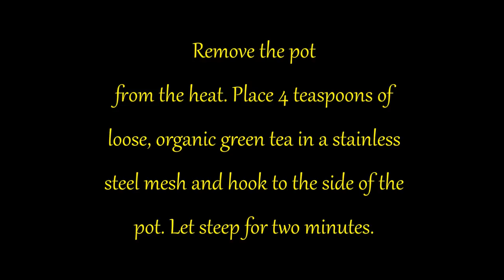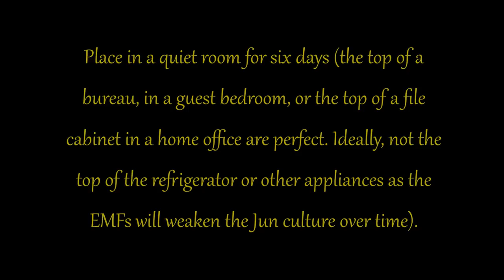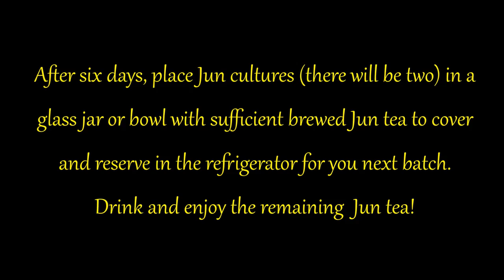How to Make Jun Tea: the Champagne of Kombuchas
Learn how to make Jun tea — the kombucha that's made with green tea and honey.
↘️⏬⬇️⏬↙️ Click "Show More" for chapters, a recommended playlist and a link to the full, written article.

Jun tea is both nutritious and delicious. It takes a little time and effort to make, but it's worth it!

***Please note that there is no sound on this video.***

📺 If you enjoy learning about real and traditional foods as well as healthy lifestyle ideas, subscribe to my YouTube Channel and be sure to tap the “🔔” so you'll be notified about each new video!

✏️ If you liked this video on how to make jun tea, you can read the article with a full, written recipe

💁 Need personal assistance? Check out 𝗛𝗲𝗮𝗹𝘁𝗵𝘆 𝗛𝗼𝗺𝗲 𝗣𝗹𝘂𝘀 to 𝘢𝘤𝘤𝘦𝘴𝘴 the LIVE chatbox as well as exclusive, members-only content and all the publicly available articles without ads!!

📣 Attention health-conscious shoppers! I've got coupons available for top-quality, vetted brands that use only the best ingredients. Save money with these healthier choices today!

🕮 Chapters 🕮
0:00 Prepare basic green tea
1:22 Add raw honey
2:02 Add starter and culture then cover
2:47 Ferment for six days